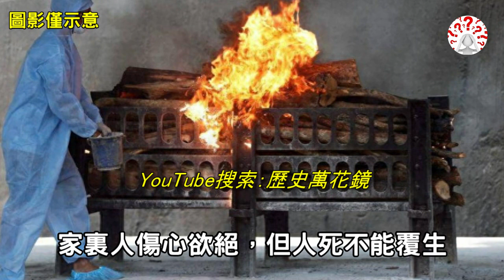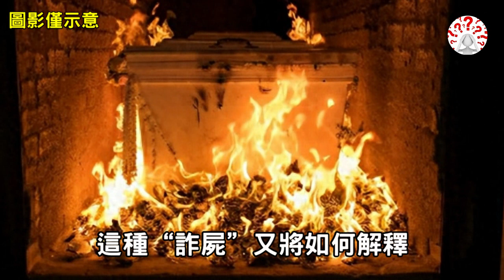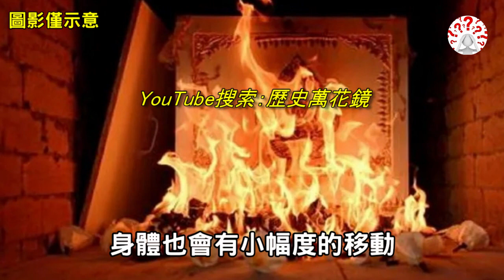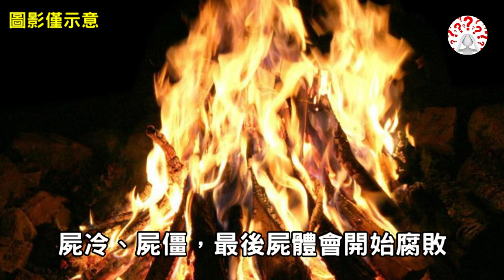為何火化大體時，爐子裏傳來哭喊聲？其實並非迷信，而有科學依據...